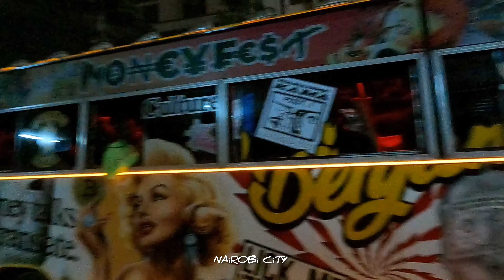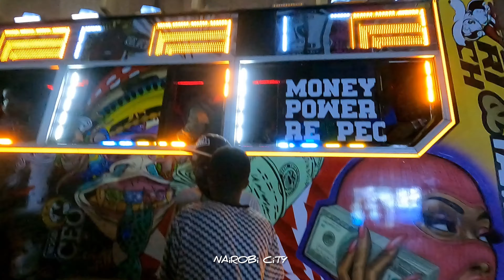COOLEST MATATU MONEYFEST AKA 'GK 111' MATATU CULTURE SCENES 🔥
In Kenya, matatu or matatus (known as mathree in Sheng)[citation needed] are privately owned minibuses used as share taxis. Often decorated, many matatu feature portraits of famous people or slogans and sayings. Likewise, the music they play is also aimed at quickly attracting riders.[3] Over 70% of commuter trips are taken using matatu in cities like Nairobi.

Although their origins can be traced back to the 1960s, matatu saw growth in Kenya in the 1980s and 1990s, The matatu culture sprung up under the influence of widespread hip-hop music and culture by black Americans in the 1980s. By the early 2000s, the archetypal form was a (gaily decorated) Japanese microvan. larger, bus-sized vehicles also started to be used as matatu. The name may also be used in parts of Nigeria. In Kenya, this industry is regulated, and such minibuses must, by law, be fitted with seatbelts and speed governors.Present regulation may not be sufficient deterrent to prevent small infractions[10] as even decoration may be prohibited.Kenya has one of the "most extensive regulatory controls to market entry", and a matatu worker can be pulled from the streets simply for sporting too loud a shirt.